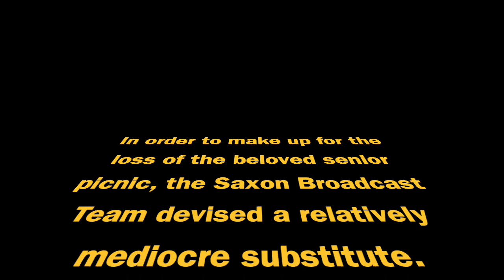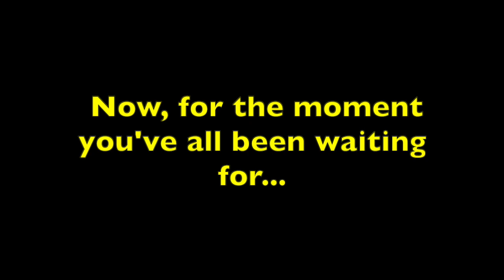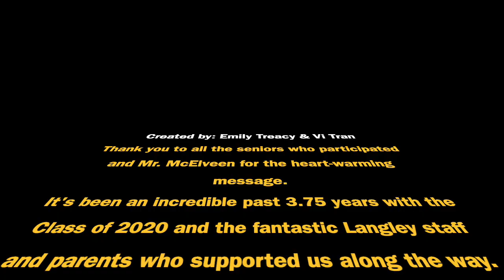Langley Class of 2020 Virtual College Decisions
fifteen minutes of pure beauty